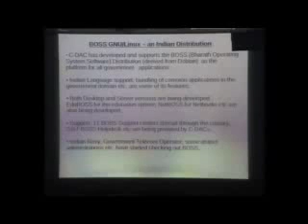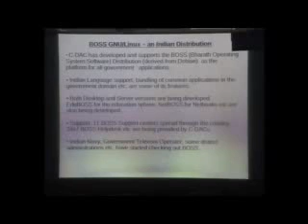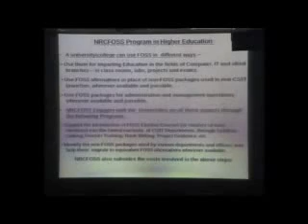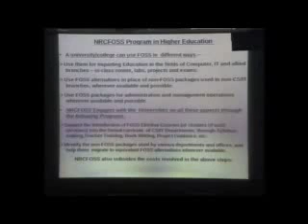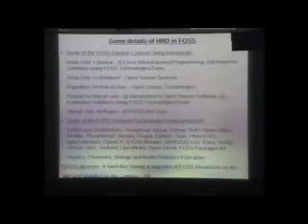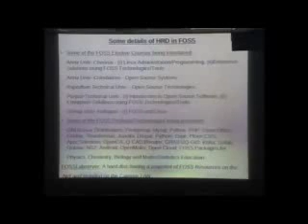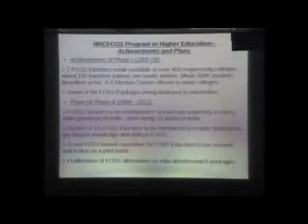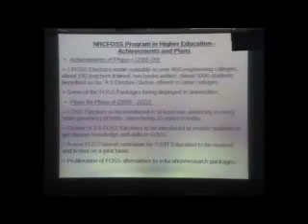Prof CN Krishnan 2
FOSS in India -- The Work of NRCFOSS,and building of a FOSS Ecosystem